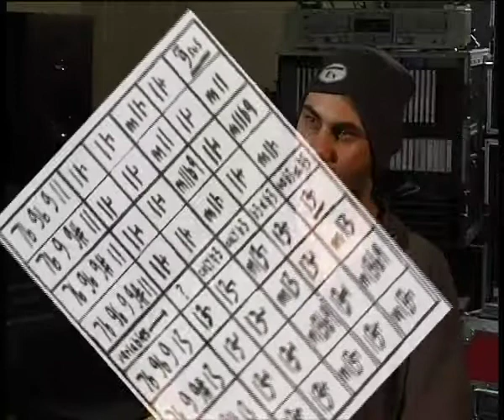John Mizarolli Rockumentary Part 5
Uks Guitar Virtuoso John Mizarolli features Pete Brown, Steve Bush and Big Joe Turner and many Musicians on this Video!